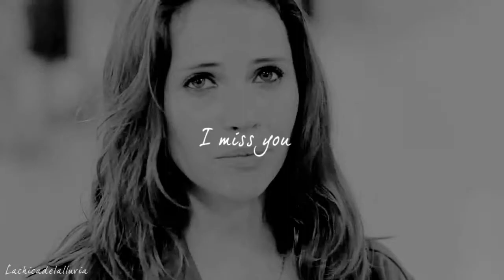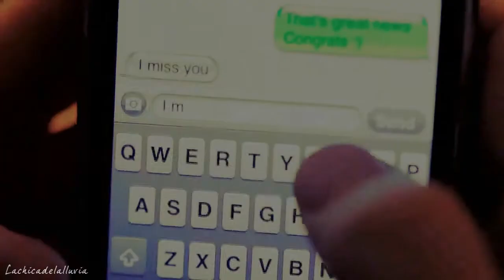Like Crazy | Lips of an angel [w/SrtaDove]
WATCH IN HD-720p for the best quality :)

OMG, since I watched this incredible movie with my twin sister I just fell in love with these two. Because their scenes show love, literally. Their arguments, tenderness, passion, etc. It reminds me a lot to my boyfriend and me so this couple means so much to me. This song fits so good with their story, that's why I chose this one. I hope you guys like it, because we made it with all our affection. So please, comment and rate. It's just a few seconds and ofc it's free, lol.
Greetings,
Lachicadelalluvia.